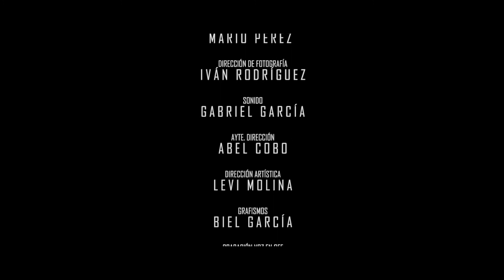VERMA 2009 PUBLICIDAD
Spot de publicidad para Verma 2009 que se proyectará en cines en su version reducida de 50 segundos
Idea original, dirección, dirección de fotografía y montaje.